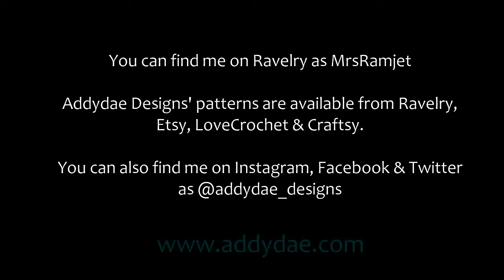Addydae Designs Crochet Vlog #18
The episode with no FOs!
But never fear, plenty to see nonetheless.

Links:
Patterns:

Rose Hip Island